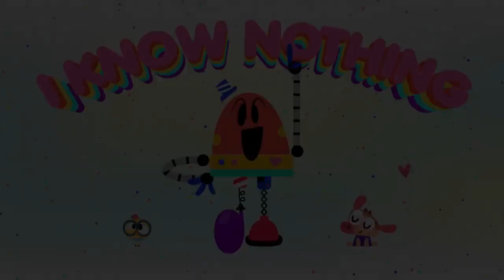FUN WITH MATH 🤖 + More Cartoons for kids | Lingokids